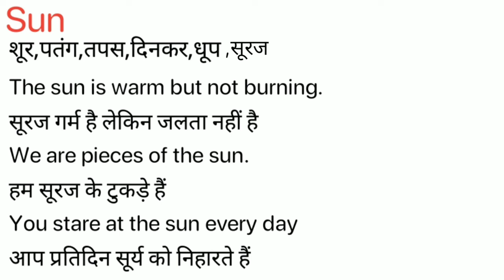Sun Meaning in Hindi/Sun ka Matlab kya Hota hai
Sun meaning in Hindi
Sun ka Matlab kya Hota hai
Sun ka Hindi Meaning
Sun explained in detail.

इस विडियो में मैं  ,Sun शब्द का इंग्लिश में अर्थ या मतलब क्या होता है इसके के बारे पूरी विस्तृत रूप से बताया .